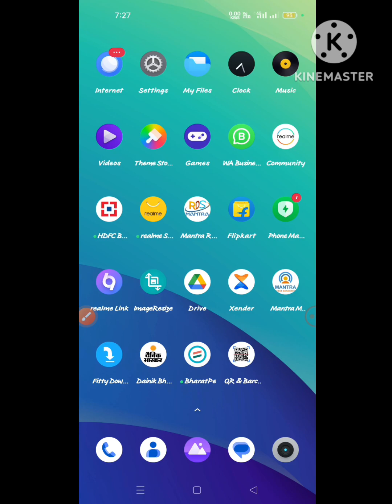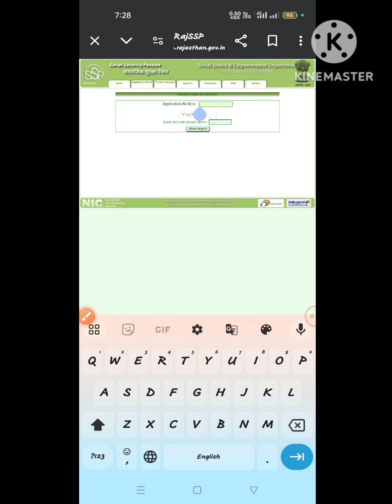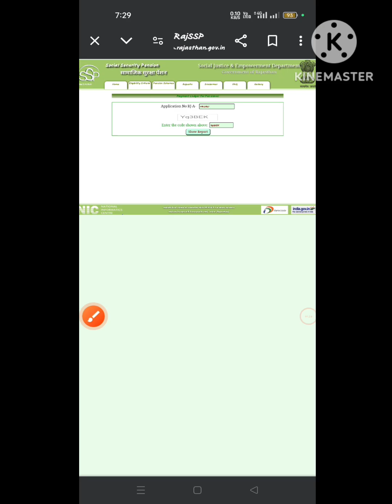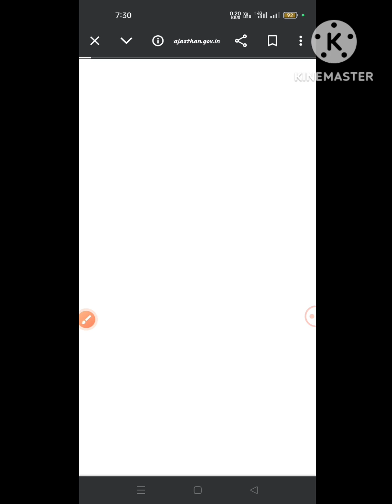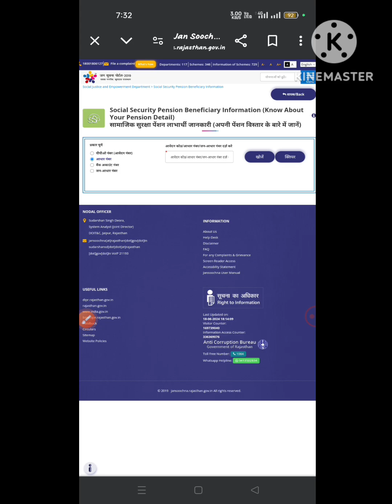RAJSSP | Pension का पैसा खाते में आया या नहीं चेक करे | How to Check RAJ Pension Status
mobile me pension status kese pata kare
ppo number se pension ka status kaise pata kare
how to check pension status online
ppo number se kaise pata kare pension aayi ya nhi
cmoaps kaise pata kare
cmwps status
ppo number pension status kaise pata kare
ppo number pension status
ppo number se pata kare pension account me aayi ya nhi
check rajasthan pension status
cm old age pension scheme status kaise pata kare
cm widow pension scheme status kaise pata kare
ppo number se cmoaps ension ka status kaise pata kare
ppo number check pensioners status
ppo number rajasthan pension
samajik surksha pension yojana
samajik surksha pension yojana ka status kaise pata kare
ppo number se rajssp pension ka paisa kaise pata kare
ppo number se samajik surksha pension yojana ka paisa online kaise pata kare
mobile se samajik surksha pension yojana ka paisa account me aya ya nhi pata kare
how to check old age pension status in rajasthan
samajik pension yojana rajasthan
samajik suraksha pension yojana kaise check kare
samajik pension yojana report
samajik pension yojana report online
samajik pension yojana report online kaise kare
samajik pension yojana report online kaise nikale
samajik pension yojana report 2022
pension online status
pension online status rajasthan
pension online status check
beneficiary report
pension payment
pensioner payment information
pensioner payment register
rajssp pension
mobile se pension kaise check karen
mobile se pension kaise dekhen
pension ka paisa kaise check kare mobile se